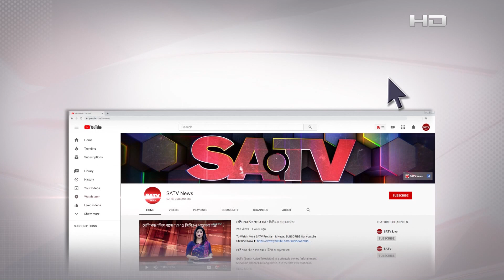ঈদের দিনেও বাড়ি ফেরা | SATV News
SA TV Location:
Bangladesh